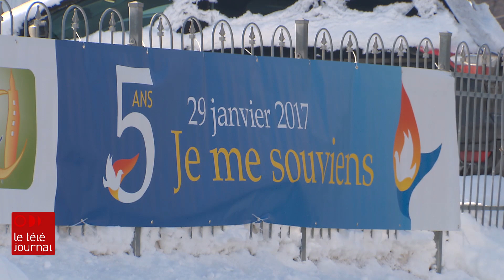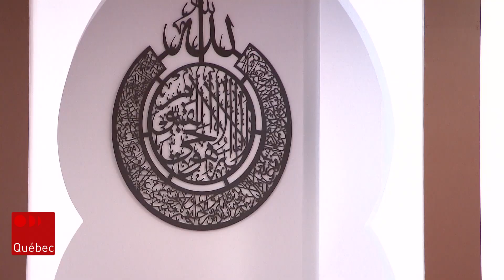5 ans après l’attentat, des musulmans croient en l’avenir sans oublier le passé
Cinq ans après l’attentat de la mosquée de Québec, des musulmans de la capitale se sentent encore soulevés par la vague de solidarité exprimée à leur endroit au lendemain de l’attaque. Un élan qui demeure fragile, selon eux, car ballotté par des politiques qu’ils jugent polarisantes.

Suivez ICI Québec sur différentes plateformes